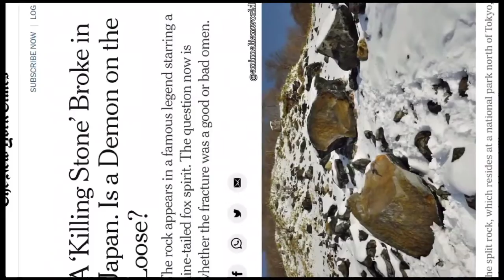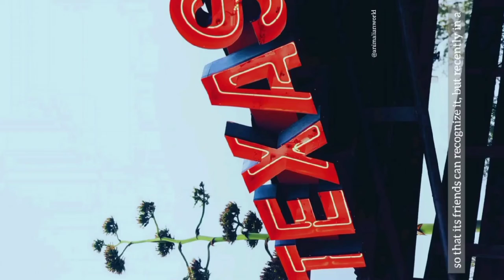Facts of the week | Killing stone, Dolphin, Sea Otter, Bullet Ant, Swift Bird | Animalian World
Sociedade Esportiva Palmeiras • Campeonato Brasileiro Série A • Avaí FC • Copa do Brasil • Raphael Veiga • Gabriel Jesus • Fluminense FC • Copa Libertadores
India national cricket team • India • Ireland cricket team • Hardik Pandya • Indian Premier League
Charu Asopa • Rajeev Sen
Neymar • Paris Saint-Germain F.C. • Nasser Al-Khelaifi • UEFA Champions League
Titanic • James Cameron • Kate Winslet • 1997 • Academy Awards • Leonardo DiCaprio • Avatar: Special Edition
England women's national cricket team • South Africa women's national cricket team • Dream11 • Test cricket
Bihar • Gram panchayat • Bharatiya Janata Party
Bobby Deol • Esha Gupta • Tridha Choudhury
Captain Jack Sparrow • Johnny Depp • The Walt Disney Company • Pirates of the Caribbean • Pirates of the Caribbean: Dead Men Tell No Tales
Athiya Shetty • KL Rahul • Suniel Shetty • India national cricket team • Hindi cinema

animal facts
lion facts
wolf facts
shark facts
weird animal facts
dolphin facts
owl facts
trivia about animals
penguin facts
tiger facts
panda facts
facts about elephants
polar bear facts
giraffe facts
octopus facts
sloth facts
red panda facts
random animal facts
opossum facts
koala facts
cheetah facts
frog facts